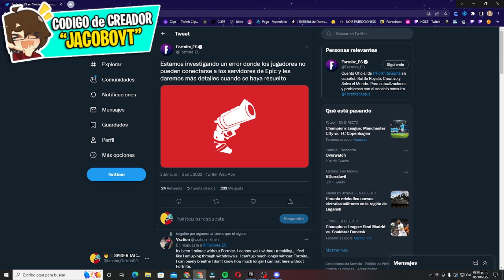NO FUNCIONA ¿Cómo SOLUCIONAR el ERROR de que FORTNITE NO TE DEJA ENTRAR? ❓😱 COMO JUGAR a FORTNITE ✔️